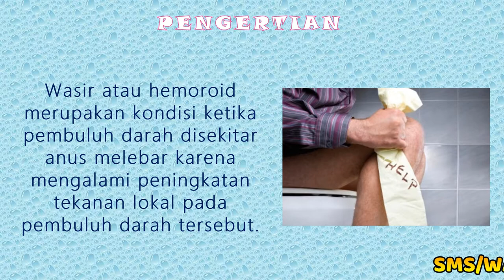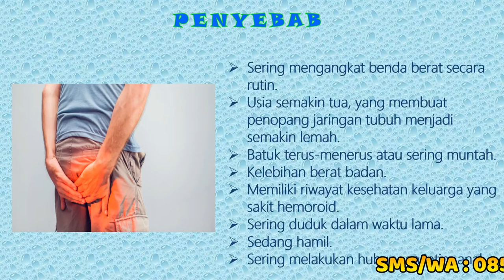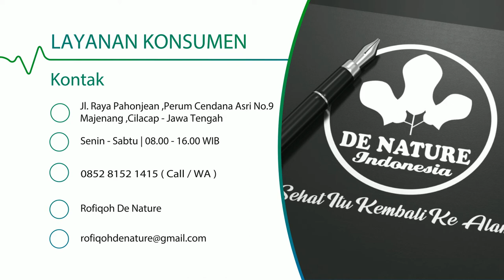OBAT WASIR BERDARAH DE NATURE INDONESIA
Wasir atau hemoroid adalah pembengkakan atau pembesaran dari pembuluh darah di usus besar bagian akhir (rektum), serta dubur atau anus. Wasir merupakan penyakit yang dapat menyerang segala usia, namun umumnya lebih sering menimbulkan keluhan pada usia 50 tahun atau lebih.